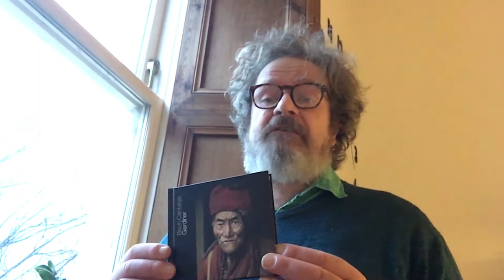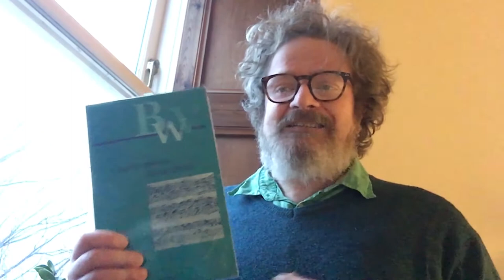BWV 3 ‘Ach Gott, wie manches Herzeleid’ I | David Watkin | Cantata of the Week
In this video, the cellist David Watkin introduces BWV 3 ‘Ach Gott, wie manches Herzeleid’ I (‘Ah God, what deep affliction’), composed by Bach in 1725 for the second Sunday after Epiphany.